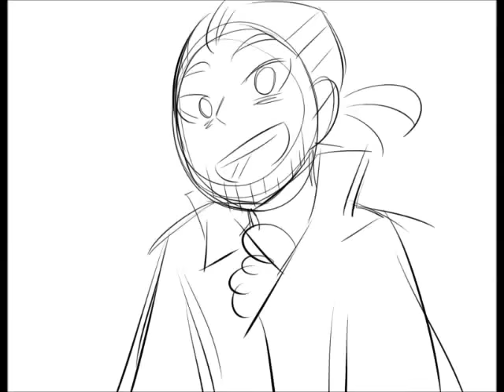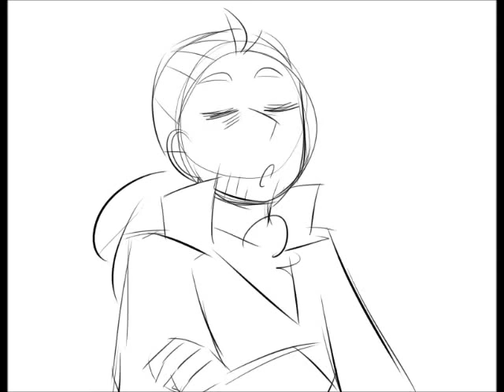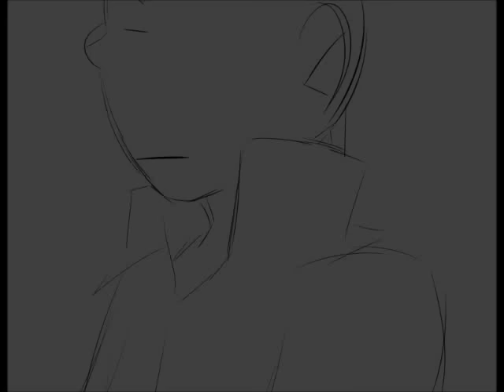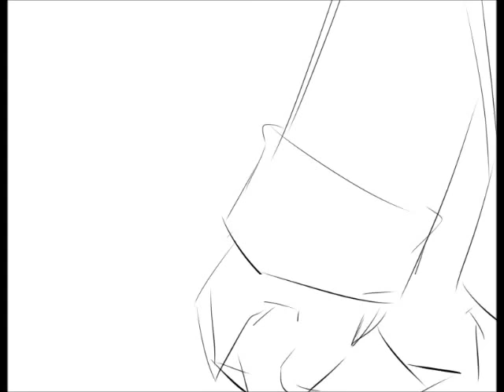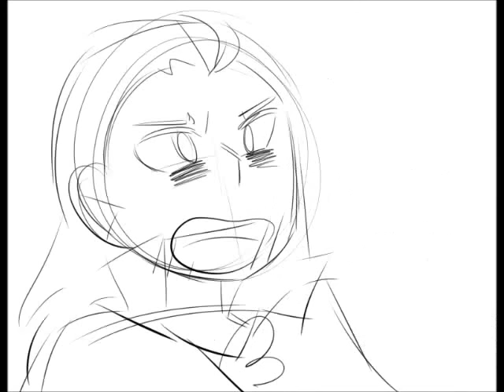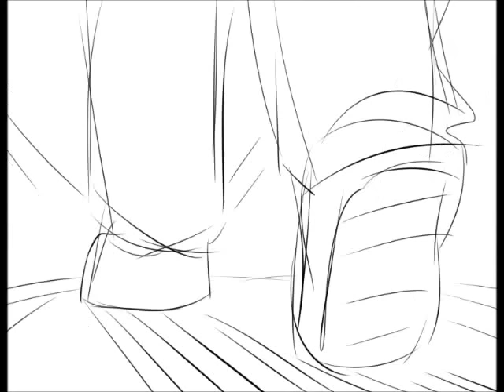Nonstop Animatic *READ DESCRIPTION*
EDIT (8/30/18): Hi everyone! The full video is now on Vimeo, however, so you all can watch it as intended.
Thanks for your patience and support!
Holiday gift for a sister
(making hamilton animatics is strangely addicting... uh oh)